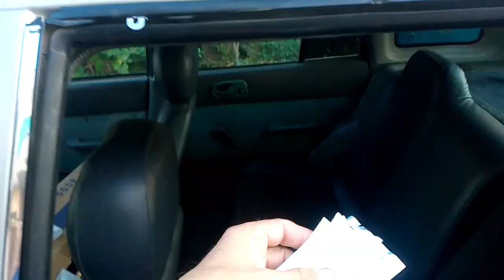How to install Car Door Visor at home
In this video I'm gonna tell you about Installation Procedure of Cultus Door Visor very easily at home